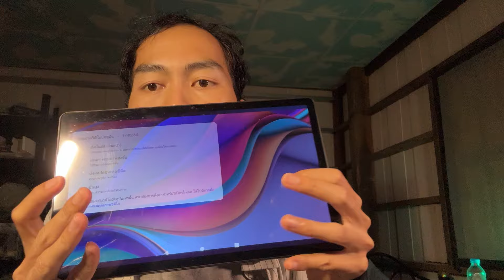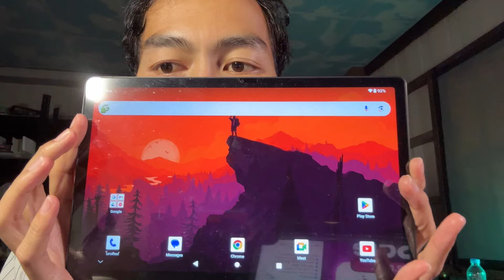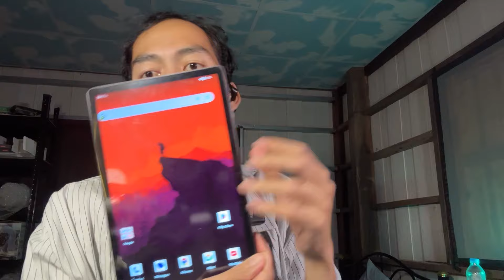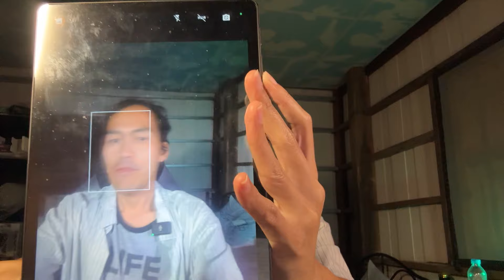รีวิว BMAX i11 Power จ่าย 5,190 โคตรคุ้ม ในปี 2024 จอ 2K ลำโพง 2 ตัว ชิปแรงG99 เกมดี ใส่ชิมโทรได้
สั่งชื่อได้ที่